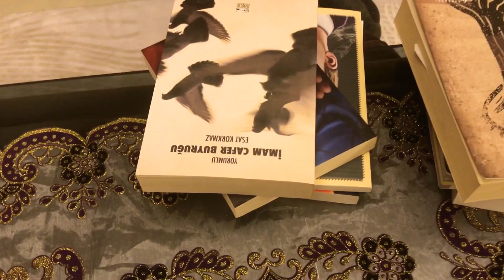Ali Aksu - Kan Gider